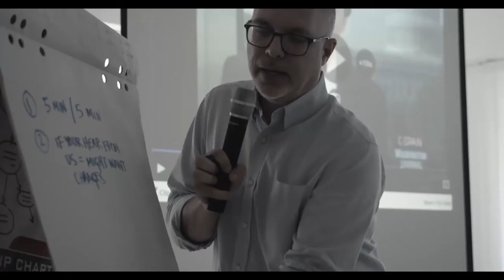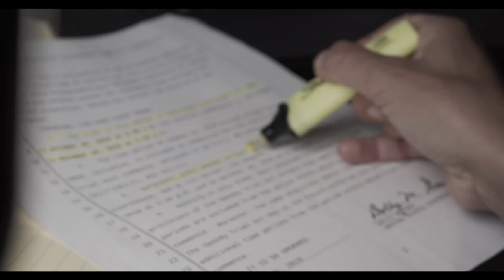Blake Morrison: How to focus (and refocus) your story?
Reuters' investigative projects editor talks about focus, when to stick with it and when to change it.